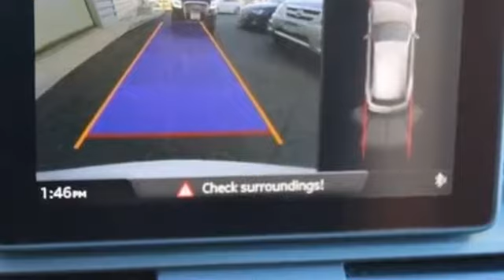2018 Audi Q5 Lynbrook, New York, Garden City, Valley Stream, Long Island